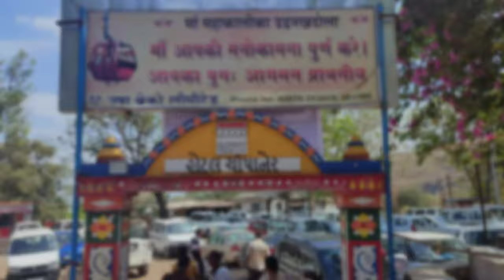Pavagadh mahakali mandir || पावागढ़ महाकाली मंदिर || પાવાગઢનો ડુંગર || મહાકાળી મંદિર પાવાગઢ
Pavagadh, a scenic mountain in Halol taluka of Panchmahal district, is considered to be the holy Shaktipeeth Dham of Gujarat.  At the top of the highest peak of this scenic mountain, a large number of devotees flock to see Mahakali, the mother of real power, and feel blessed by seeing Shri Mahakali Mataji.
 125 km south of Ahmedabad.  And 50 km from Vadodara.  48 km from Godhra.  And only 7 km from Halol.  This pilgrimage site located at a distance of is surrounded by wonderful beauty of nature in the mountains of Pavagadh.  Not only that, the historical heritage of the glorious Gurjardhara is also preserved here in the form of ruins.  Even after many natural storms and hurricanes, this Pavagadh mountain is intact and steep.  It is becoming a symbol of faith for millions of devotees and Shakti devotees.
 This scenic pilgrimage is mainly divided into three parts namely Taleti, Manchi and Shri Mahakali Mataji's temple.  The temple of Adyashakti Shri Mahakali Mataji, perched on the top of this mountain, is the highest part of the country and is spread over a vast plain.  The Chashiyu and Dudhiyu lakes located here as well as the ancient Lakulish temple have special religious significance among the devotees.  The natural beauty scattered in the plain area here is enjoyed by many travelers.